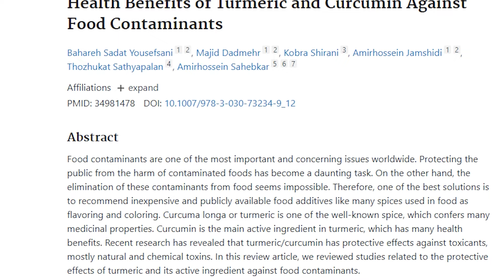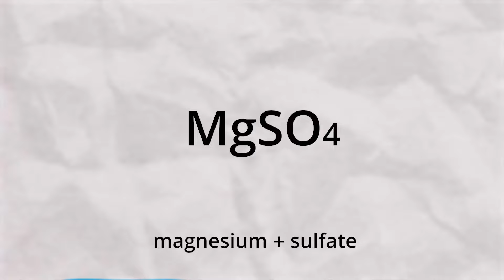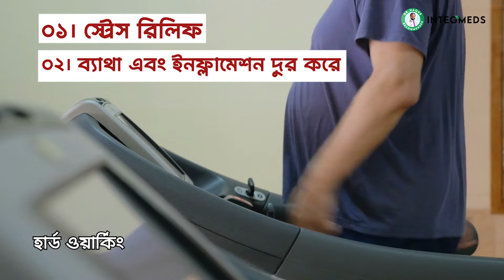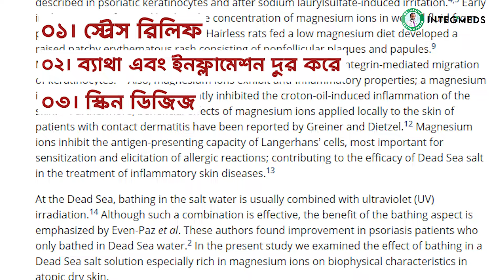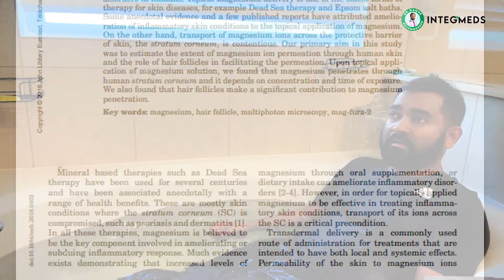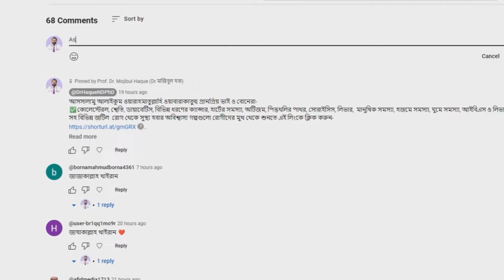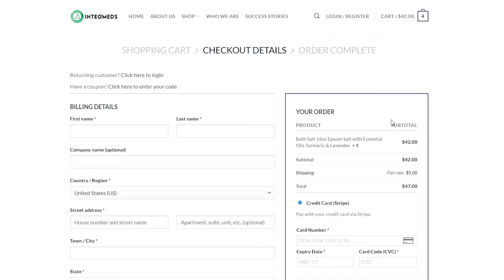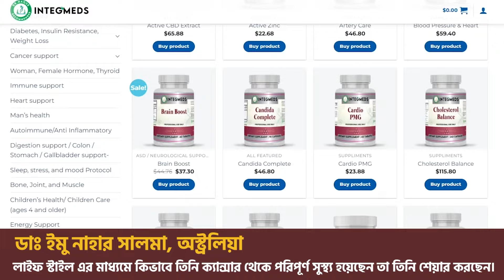ইপসম সল্ট, টুর্মারিক, লেভেন্ডার- বেকি বেকিং সোডা সহ বাথ যেভাবে সকল রোগ উপশম করে । Dr. Haque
অথবা অ্যামাজন থেকে অর্ডার করুনঃ